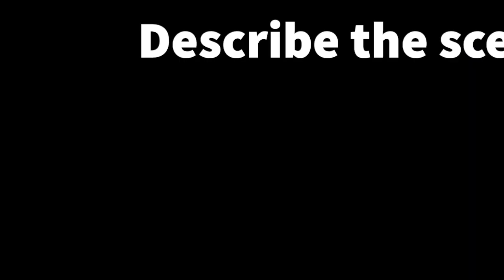The Great Commission and Ascension - HTL Kids